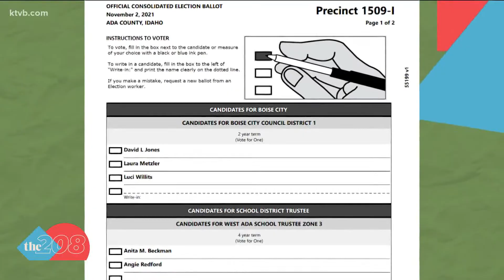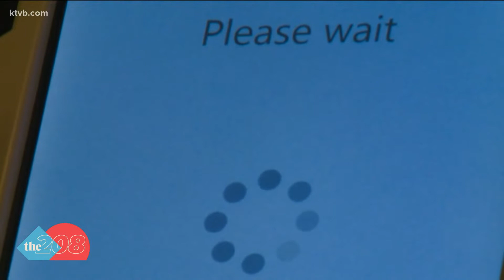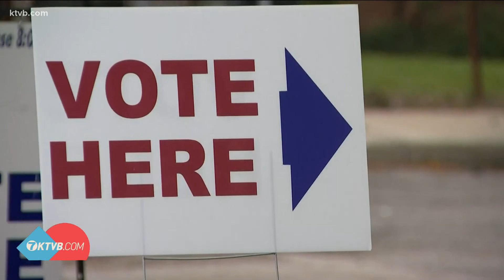Tuesday's election in Idaho is non-partisan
A Boise State professor says the goal of holding non-partisan elections is to get politics out of running a city.